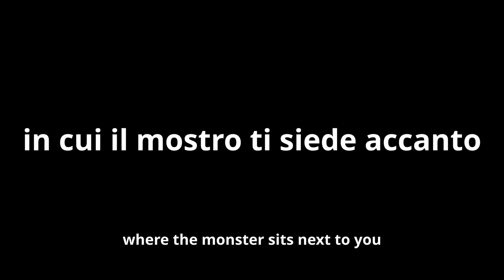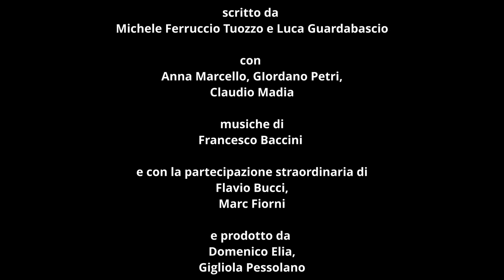FILM CREDO IN UN SOLO PADRE - TRAILER UFFICIALE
DA LUNEDÌ 8 MARZO DISPONIBILE SULLA PIATTAFORMA CHILI
FILM LUNGOMETRAGGIO – ITALIA 2020
Soggetto e sceneggiatura originali di Luca Guardabascio e Michele Tuozzo
Regia di Luca Guardabascio

Una produzione AROUND CULTURE srl ©
In associazione con Domenico Elia e Gigliola Pessolano

Cast
Massimo Bonetti
Anna Marcello
Giordano Petri
Claudio Madia
Donatella Pompadour
Francesco Baccini
Chiara Primavesi
Lucia Bendia
Danilo Brugia
Annarita Del Piano
Francesca Luce Cardinale
Maurizio Ferrini
Luca Lionello
Cloris Brosca
Maddalena Ischiale
Silvia Bertocchi
Denis Tuozzo
Sveva Rosa
Yuri Rosa
Alessandro Sorrentino
Michele Montera
Checco Loria
Simone Gentile
Jonis Bascir
Joshua Nathan Guardabascio
Roberto Ciufoli
Michele Tuozzo
Aldo Leonardi
Maria Rosaria Salito
Giuseppe Elia
Igor Roviello
Fabio Perretta

Flavio Bucci
Marc Fiorini

Musiche
Francesco Baccini

Montaggio
Alessio Rivellino

Francesco Paglioli

Produttore esecutivo
Stefano Misiani